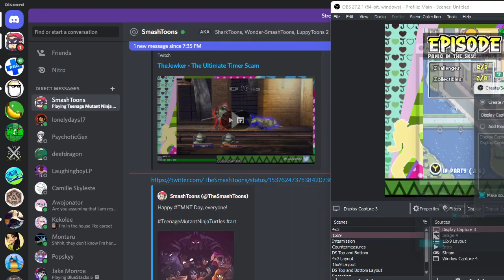TMNT Shredders Revenge: 6 Player Chaos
Messing around with the new TMNT game on stream for some 6 player chaos. The intro to the stream is a mess in a good way.

Game(s):
0:00 - Intro
25:35 - Teenage Mutant Ninja Turtles: Shredders Revenge (Steam)